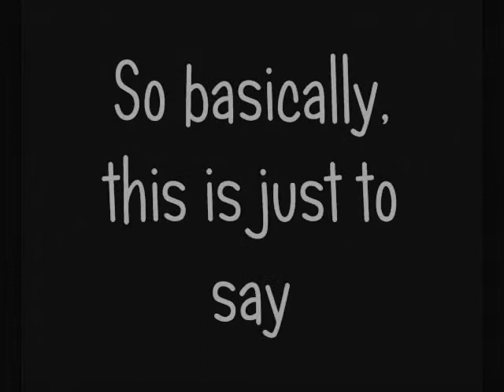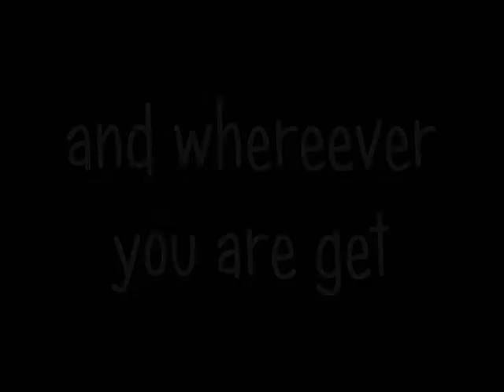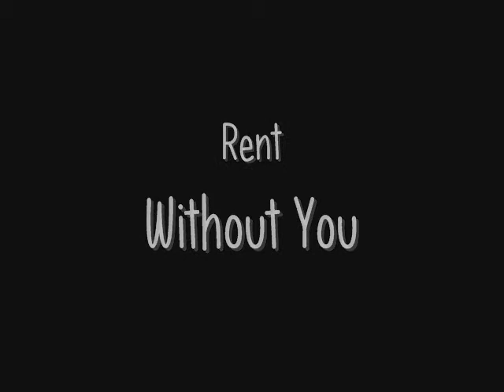Goodbye and Good Luck Part 3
The third and final part